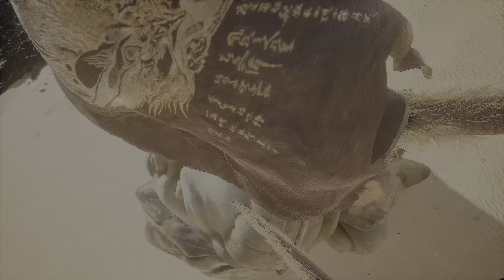Black Myth Wukong, Fuban Secret Boss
Black Myth: Wukong is an action-packed retelling of Journey to the West, but no matter how well you might know the novel, this video game adaptation will still challenge you. If you want to be like the Monkey King, you'll have to master the game's many mechanics.